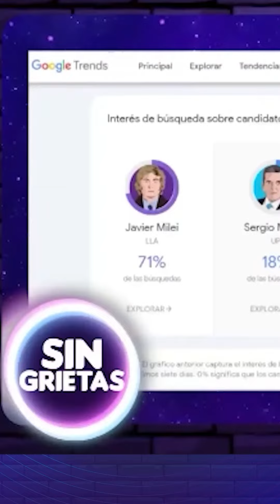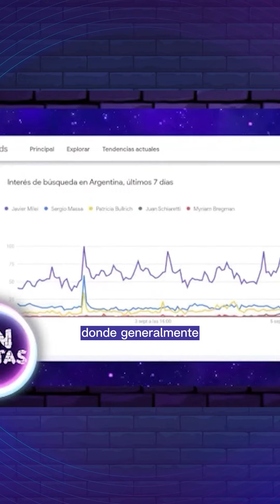Milei el candidato más buscado en Google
A menos de un mes de las elecciones Javier Milei encabeza la lista de más buscados en Google. ¿Dudas o convicciones? ¿Qué buscan los usuarios?.

@Daricun analiza los datos compartidos por la nueva herramienta de Google donde analiza las cifras de búsquedas de los candidatos a presidente.